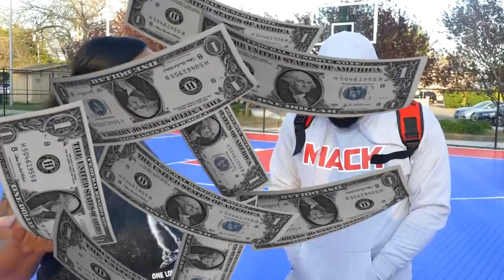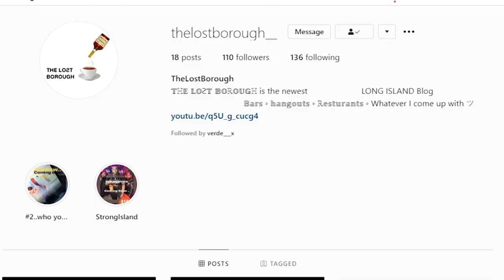Day in New York Ⅰ Long Island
Yoo ! Today were getting a little exercise, some FAMILY time & an exclusive Interview 🤫👀

Come join my day in Long Island..

Like drew said , “ Harlem got the Rucker,  Queens got Lincoln Park , Uptown got Dykman and Aville has the Mack ‼️